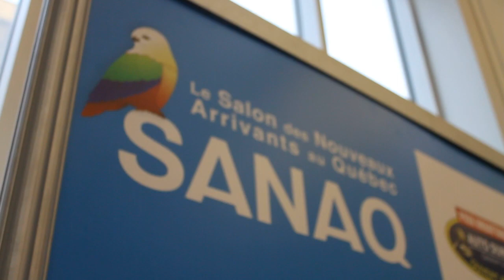Salón de Nuevos Inmigrantes de Quebec - Ganador concurso iPad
Nicolas Lenzi fue el ganador del concurso del Salón de Nuevos Inmigrantes de Quebec, en el cual se rifó un iPad.